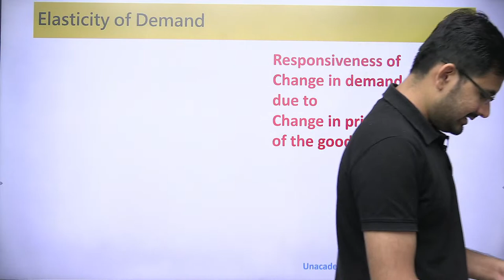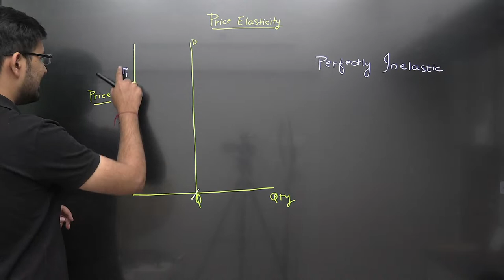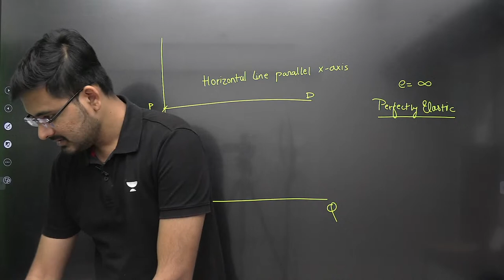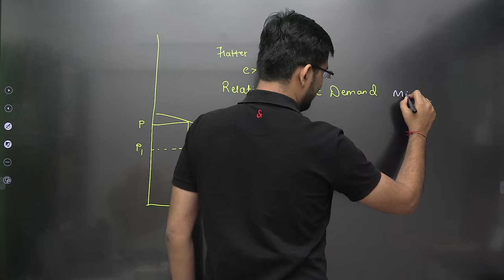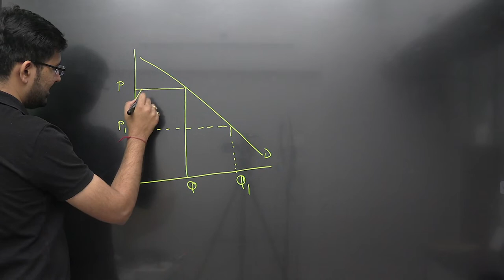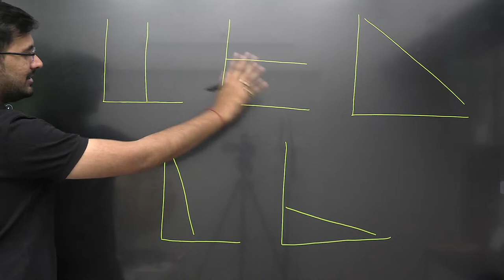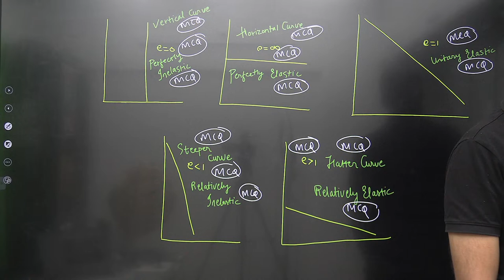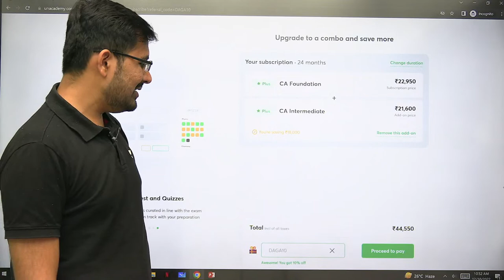Demand | Lecture 8 | Akhilesh Daga | CA Foundation Pro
In this session, educator Akhilesh Daga will be discussing Demand from Economics for CA Foundation Exams June 2023 Aspirants. Watch the complete video to boost your CA preparation to next level.

➤ About the Educator:  Akhilesh Daga is Certified Research Analyst and holds 2 Years of experience in teaching. He is a well-known educator for CA Business Economics

You can enroll to Unacademy Subscription and get the following benefits:
1. Learn from your favourite teacher
2. Dedicated DOUBT sessions
3. One Subscription, Unlimited Access to Live Online Classes and Videos
4. Real-time interaction with best-in-class teachers
5. You can ask doubts in live online classes
6. Limited students in each Class
7. Download the videos & watch them offline